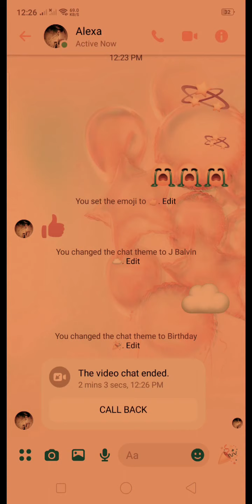😭 no cx ne